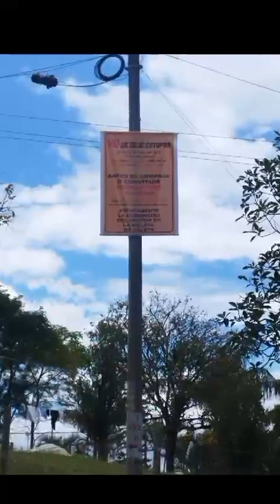Ninguna autoridad competente atiende este daño ambiental en Popayán